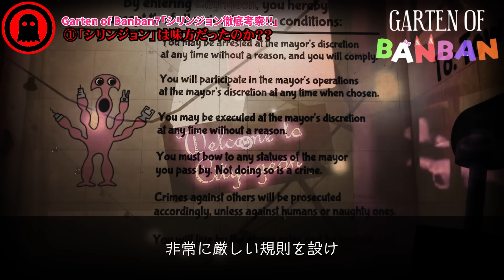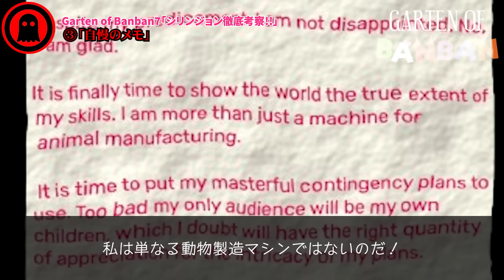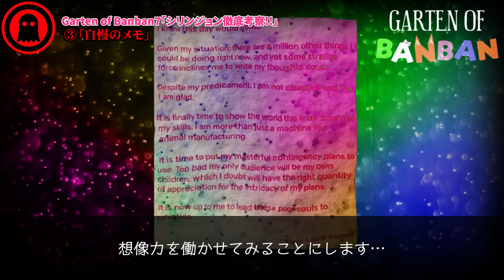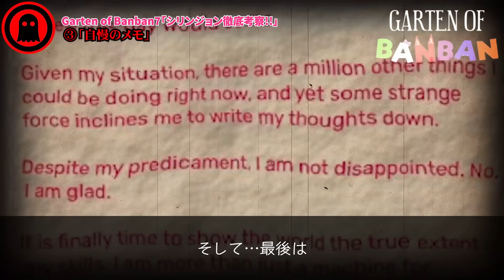【ガーデンオブバンバン7考察】シリンジョンは本当に味方だったのか？ダダドゥ卿との知られざる過去...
本日は「Garten of Banban7」で初登場をはたした
謎の外科医「シリンジョン」について徹底考察させていただきました！！

動画を気に入っていただけましたら
皆さんの応援が大きな励みとなっています！！

↓↓X（旧Twitter）↓↓
※動画アップ情報などをいち早くお届けしています！！

↓↓目次↓↓
00:08はじめに
01:38①「シリンジョン」は味方だったのか？？
07:10②「ダダドゥ卿」との因縁
11:06③「自慢のメモ」
14:05さいごに

↓↓『Garten of Banban8』の考察動画はコチラから↓↓
【ガーデンオブバンバン8考察】何かがおかしい…新たに浮上したバンバン黒幕説！？

【ガーデンオブバンバン7】ケースレポート徹底考察！知られざるシリンジョンの秘密に迫る！

【ガーデンオブバンバン6】ついにきた！超待望の最新作を初実況プレイ！！

↓↓使用素材↓↓
MotionElements